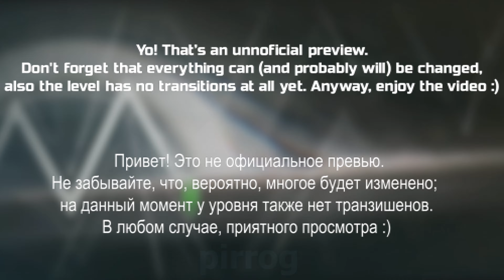Kocmoc Unleashed \\ PREVIEW [unofficial] | Geometry Dash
𝙊𝙥𝙚𝙣 𝙢𝙚

▼ 𝗟𝗲𝘃𝗲𝗹 𝗶𝗻𝗳𝗼 ▼

𝗡𝗮𝗺𝗲: Kocmoc Unleashed
𝗖𝗿𝗲𝗮𝘁𝗼𝗿𝘀: cherry team
𝗗𝗶𝗳𝗳𝗶𝗰𝘂𝗹𝘁𝘆: Extreme demon
𝗦𝗼𝗻𝗴: newgrounds 1263831

▼ 𝗠𝘆 𝘁𝗼𝗼𝗹𝘀 ▼
𝗚𝗗𝗕𝗼𝘁 ➤ 𝖬𝖾𝗀𝖺𝖧𝖺𝖼𝗄 𝖵𝟩
𝗥𝗲𝗻𝗱𝗲𝗿 ➤ 𝖱𝖾𝗉𝗅𝖺𝗒𝖡𝗈𝗍
𝗖𝗹𝗶𝗰𝗸𝗕𝗼𝘁 ➤ 𝖠𝗅𝗉𝗁𝖺𝖢𝗅𝗂𝖼𝗄𝖡𝗈𝗍

𝗣𝗿𝗼𝗰𝗰𝗲𝘀𝗼𝗿: 𝙸𝚗𝚝𝚎𝚕(𝚁) 𝙲𝚘𝚛𝚎(𝚃𝙼) 𝚒𝟻-𝟾𝟼𝟶𝟶 𝙲𝙿𝚄 @ 𝟹.𝟷𝟶𝙶𝙷𝚣
𝗩𝗶𝗱𝗲𝗼𝗖𝗮𝗿𝗱: 𝘕𝘝𝘐𝘋𝘐𝘈 𝘎𝘦𝘍𝘰𝘳𝘤𝘦 𝘎𝘛𝘟 750 𝘛𝘪 2𝘨𝘣
𝗥𝗔𝗠: 16 𝘨𝘣 𝘋𝘋𝘙4
𝗠𝗼𝗻𝗶𝘁𝗼𝗿: 1920 𝘹 1080, 60 𝘏𝘻